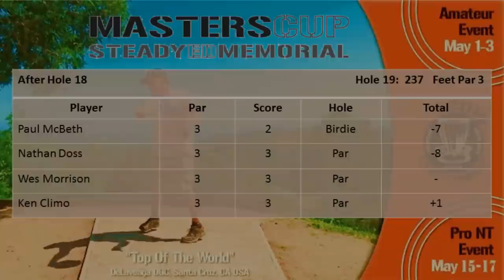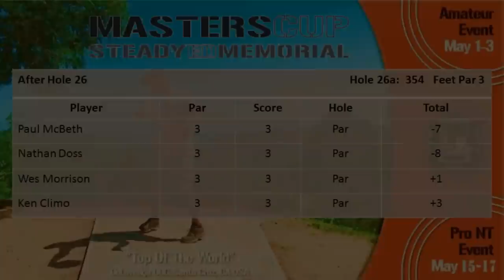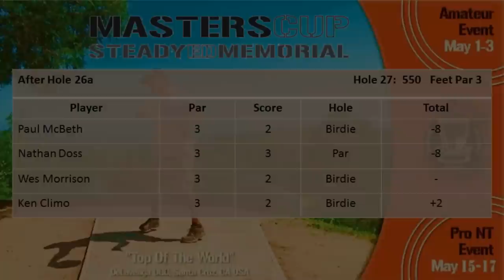The Disc Golf Guy - Vlog #284 - Masters Cup Round 1 Back 12 - Doss, McBeth, Climo, Morrison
The third stop of the 2015 PDGA National Tour begins on Friday at one of the most well known courses in the world.  The DeLaveaga Disc Golf Course located in Santa Cruz, California will serve up a 24 hole configuration as competitors play just one round per day.

Today's feature card possess 18 PDGA World Championship Titles among them and many would consider this card to be three of the greatest five players to ever play the game.

Ken Climo - 12x World Champion
Nate Doss - 3x World Champion
Paul McBeth - 3x World Champion
Wes Morrison - 0x World Champion